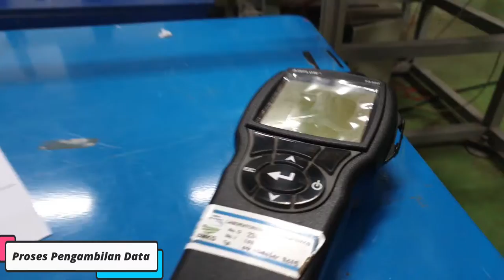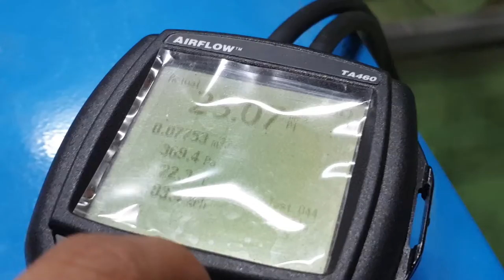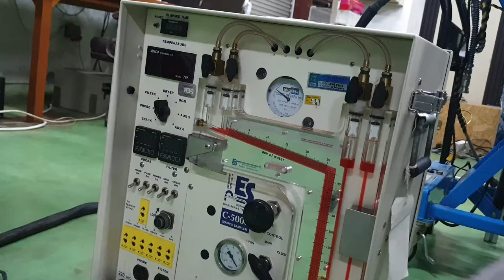Alat Panjang, Besar itu diuji?? Kuatkah...Tahankah....Yuk Cekidot Pengujian Pitot Tube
Hallo Sobat Aero,

Kali ini kita akan menguji pitot tube. Pengujian Pitot Tube dilakukan untuk mengetahui layak tidaknya peralatan tersebut. Alat pembanding yang digunakan adalah TA460. Pengujian dilakukan dengan kondisi:
1. Range kecepatan angin 10 m/s - 3- m/s.
2. Range frekuensi motor 12 Hz - 36 Hz.
3. Suhu ruangan kurleb 25 deg.
4. Terowongan Angin ESWT.